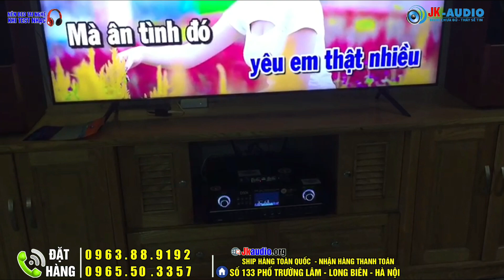ANH THỨC( HN) MÊ COMBO LOA G4000 LẮM RỒI - NAY RƯỚC VỀ NGHE ĐÃ QUÁ